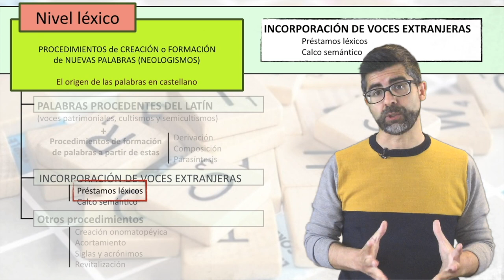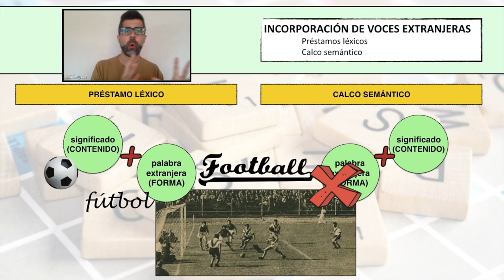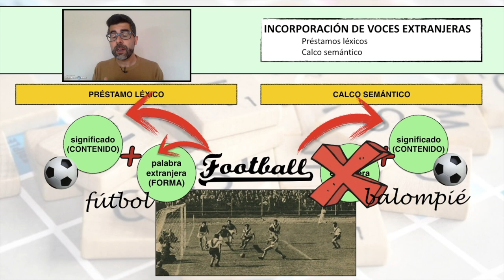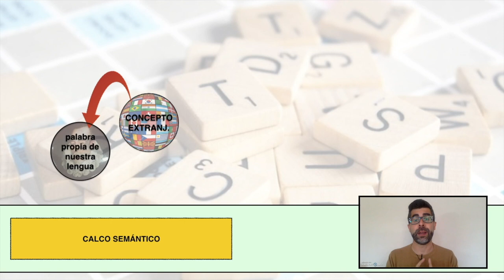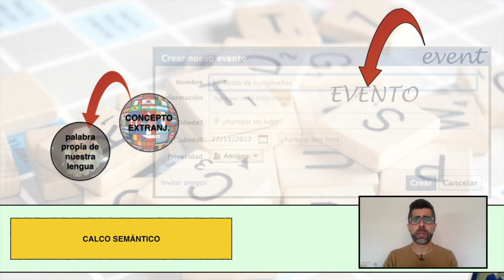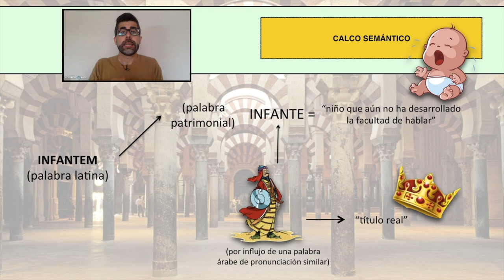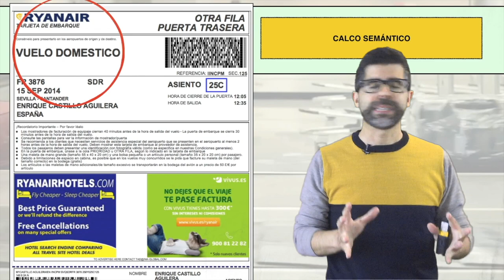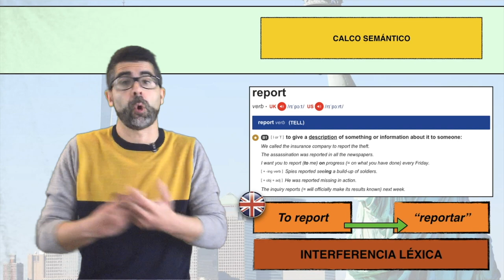¿De dónde vienen las palabras? (IV): calcos semánticos (¿está el inglés arruinando nuestro idioma?)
En este vídeo (que corresponde a la serie de vídeos del "nivel léxico-semántico" -que se recogen al final de esta descripción- y, más específicamente, a la de "¿de dónde vienen las palabras?" -que también se recogen abajo-) pretendo explicar, a partir de múltiples ejemplos, qué es un calco semántico y en qué medida pueden estar afectando a la estructura de nuestra lengua sin que muchas veces seamos conscientes de ello.